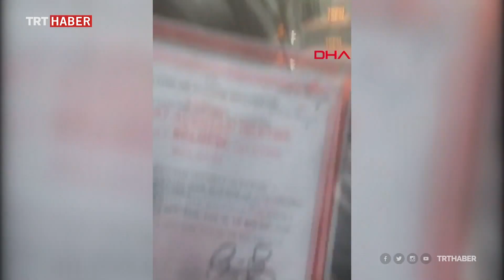İstanbul'da bir grup taksici evrak kontrolü yaptı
İstanbul'da bazı taksiciler, bir turizm şirketine ait aracın önünü kesip polis gibi evrak kontrolü yapmak istedi. Sürücünün o anları cep telefonu ile görüntülemesine de sert tepki gösterdiler.